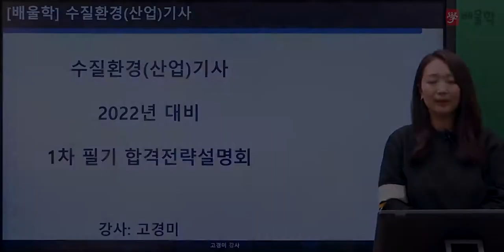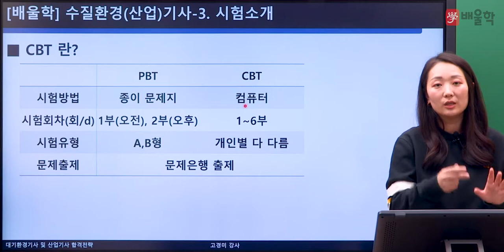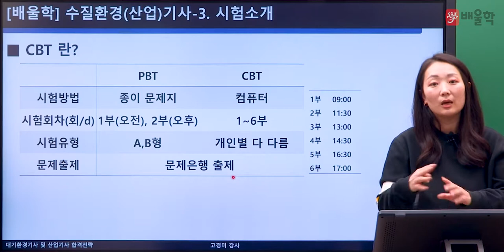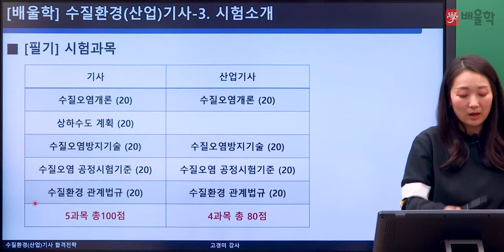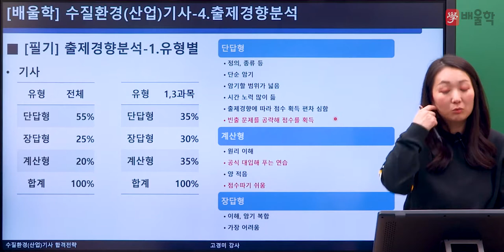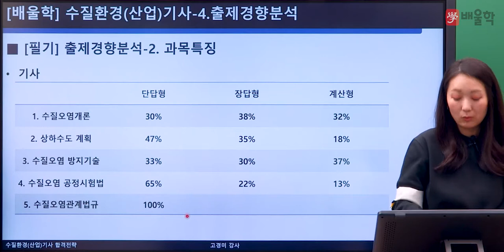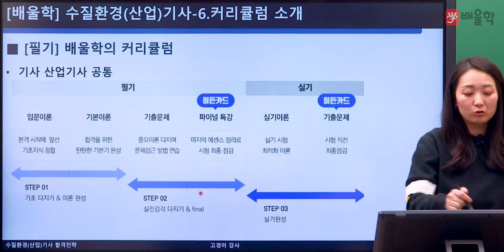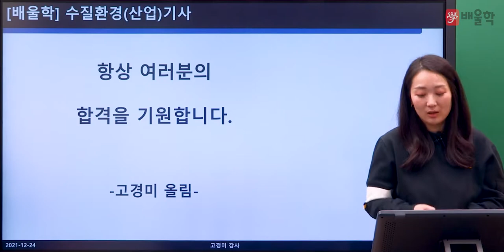[수질환경기사 필기] 2022 대비 수질환경기사 필기 합격전략설명회 - 고경미 교수님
2022년 대비 수질환경(산업)기사 필기 합격전략설명회

수질환경(산업)기사 시험에 대한 모.든.것!